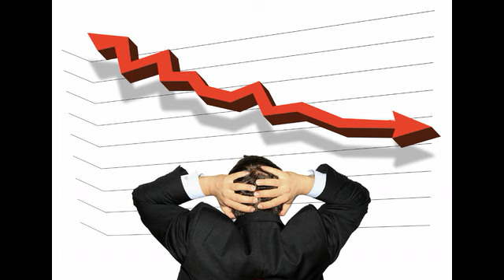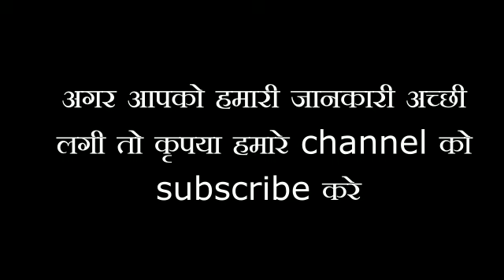सिर्फ शनिवार को ही करे ये काम शनि-शिव दोनों की होगी विशेष कृपा मांगी मुराद, आज ही होगी पूरी